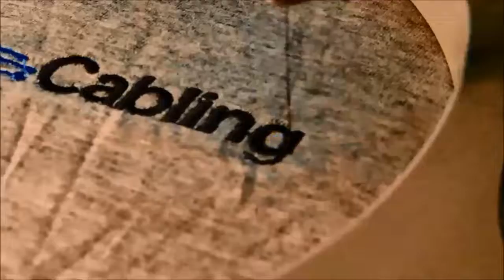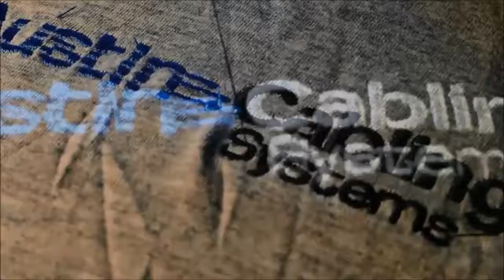Anne's Embroidery, AustinCablingSystems, @CablingGuy!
New Cabling Guy video, with music by @TheBadPlants, via PunkRockOpera, "Rat Boy", from Free Music Archive.
I do not monetize my videos and use this sound only to enhance the photography and viewing experience.  I do not make money from these videos, at all, and the point is to show people how embroidery runs when it is digitized properly.
Special thanks to @PunkRockOpera, TheBadPlants, @FreeMusicArchive!